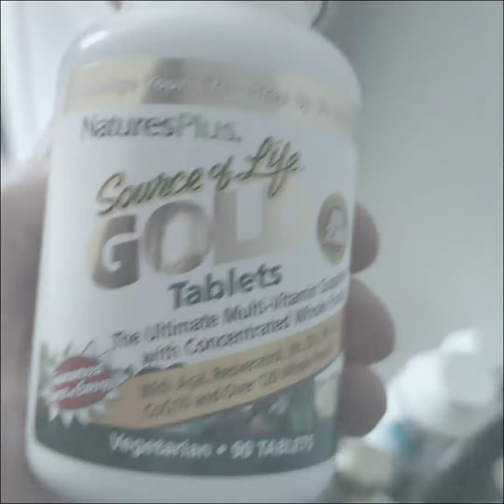Nixon the Doberman 100% European Doberman Pinscher